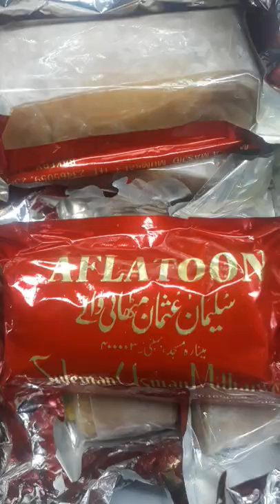aflatoon sweet Mumbai famous sweet